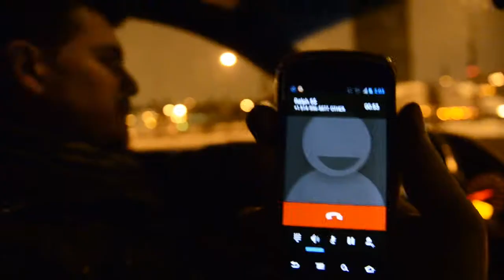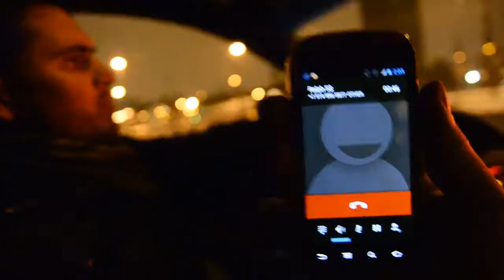Dawson Photography Students Go For Dinner [2014]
This is why we can't have nice things. A nice quiet dinner in the old port turned into an all night party all over town.